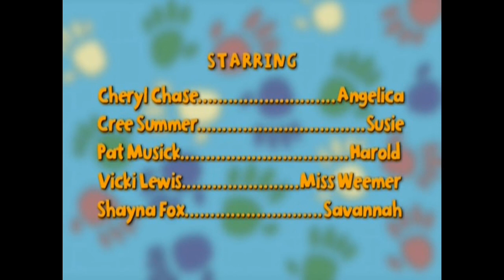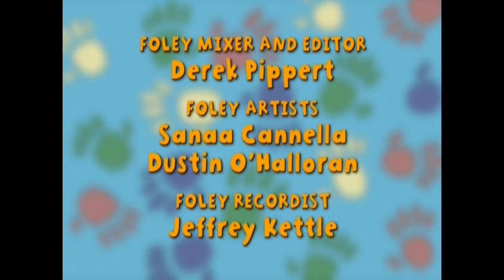"Nickelodeon’s Rugrats: Pre-School Daze" — Opening Theme / End Credits (2005)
In case you missed the "Nickelodeon’s Rugrats" series, then guess what? All you guys are in for a rare treat.

Now, this was released as Bonus Episodes from two DVDs of another "Rugrats" short-lived spin-off series, namely: "Nick's Rugrats: Tales from the Crib".

Apparently, this sadly-short lived series received mixed reviews and reception from fans and critics.
For example, some quite liked it just to continue the legacy of "Rugrats", while some of them didn’t much liked it, for some reason.

Me: I’m on the LIKABLE side, because of how much I approved of watching "Rugrats", when I was growing up and reminds me of nostalgic childhood memories. I honestly don’t care about what other people have to say against me.

NOTE: This came from the 2nd episode of the series, "Tree’s a Crowd". Just wanted to give y’all proof on that.

PLEASE Make Sure to LIKE, COMMENT, SHARE with a Friend, SUBSCRIBE and TURN ON ALL-NOTIFICATIONS for MORE videos and some other stuff and other Nostalgic content comin' up in a Moment.

No copyright infringements are intended. I do NOT own the "Nickelodeon’s Rugrats" series, I am just a fan of this.